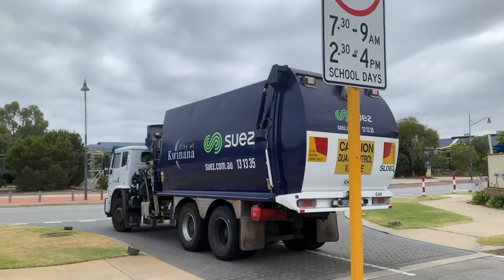City of Rockingham recycle with the Kwinana truck (overflowing hopper) saturday collection SL082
Filmed this a while ago I also got 92 33 and a couple more which I already uploaded so Yh Christmas in rocko packed out all the recycle trucks which was good for filming

Enjoy like n sub for more